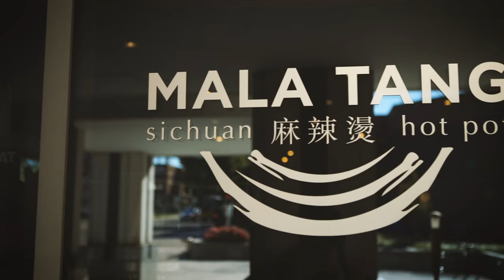Chinese Retaurant: Mala Tang Sichuan hot pot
Don’t just blindly munch on spicy food in China Town. Visit Mala Tang to experience its true and authentic cuisine instead! ‪‪#‎ChineseSpicyCuisine‬